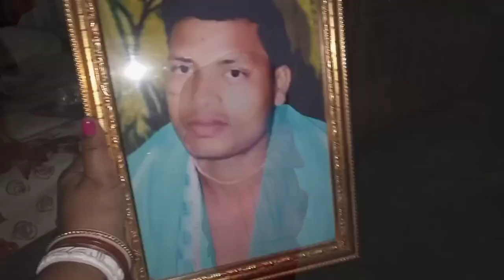আবারও বাপের বাড়িতে গিয়ে সবাই মিলে একসাথে খুব আনন্দে করে Christmas এর দিনটা কাটিয়েছি॥🎄🎄